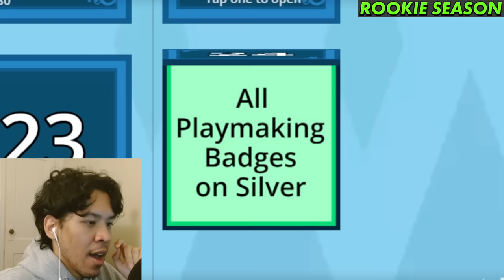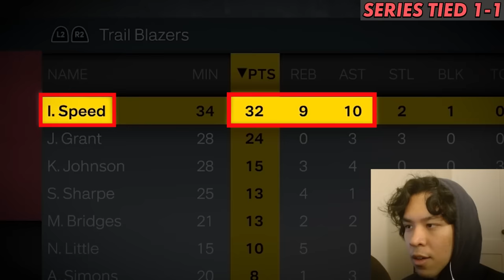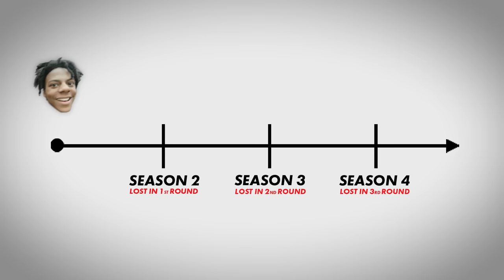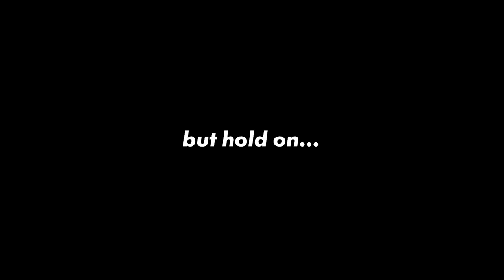What If IShowSpeed Was In The NBA?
Today we will be finding out how well IShowSpeed would fare in the NBA, in this IShowSpeed/Speed career sim/career simulation... SEWY

Video Uploaded on 1/21/2023 Happy Birthday Speed !